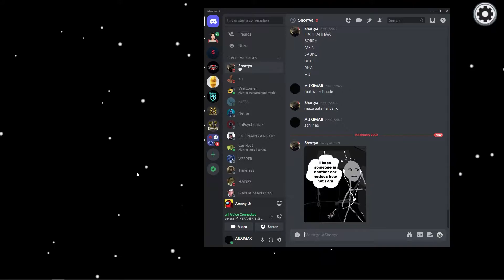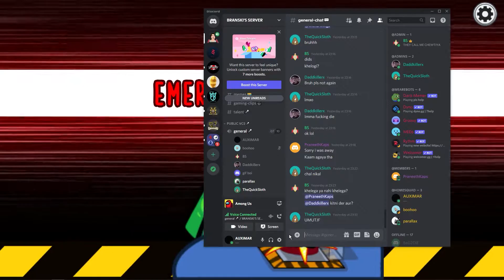This Video will make you smile | 18+ Headphones recommended| AUXIMAR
In making of this video, lots of time and effort was invested. Hope you'll like it :D